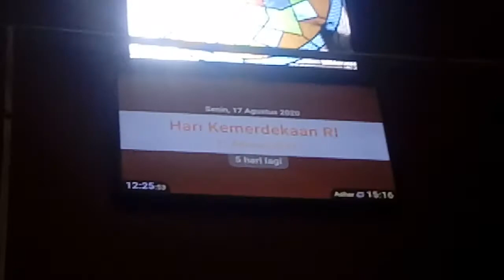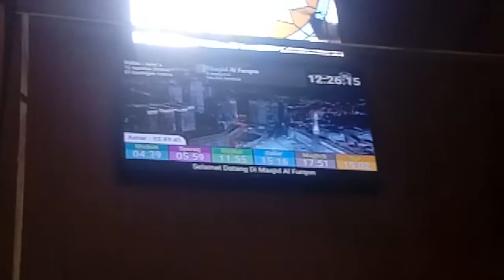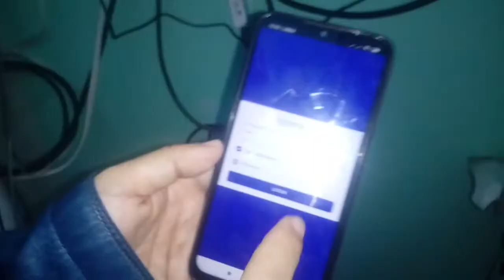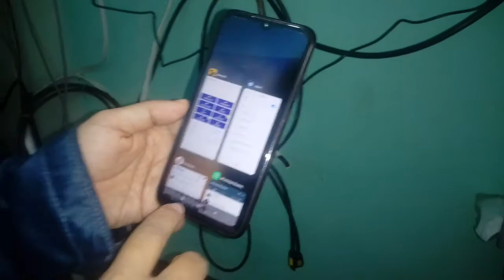Jam Digital Keren di Masjid Al-Furqan JL.Jurang Bandung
Ketika kami shalat disini hari rabu di 12 Agustus 2020, ada pemandangan baru di Masjid Al-Furqan Jl. Jurang Bandung.

Seketika itu pula, kami langsung tanya pada ketua  DKM Masjid Al-Furqan yang ternyata masih ada di masjid seusai shalat, Pak Daday namanya.

Jam digital ini bisa memuat banyak konten, diantaranya : video, poto, image slide dan live streaming. Pengoperasiannya hanya melalui media hape, sangat mudah seperti yang ada di video ini.

Harganya masih amazing, gak tahu beberapa tahun kedepan mah. hehe.

info lebih lanjut, hubungi pak daday :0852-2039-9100